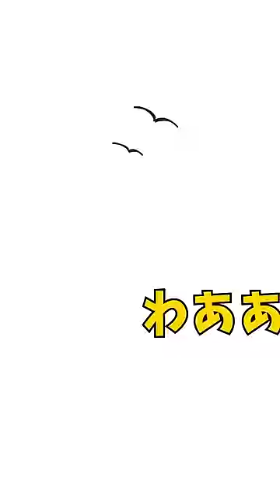〇〇〇〇が可視化された世界…今回の数字は。。